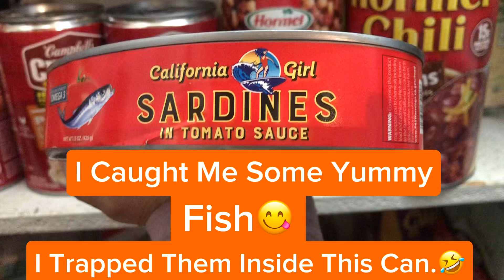I Was Craving For Fish,🐟🐟So I Got Me Some.😋😁 The MJane Way Of Cooking It.🤣🤣🤣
April 9, 2024/Tues